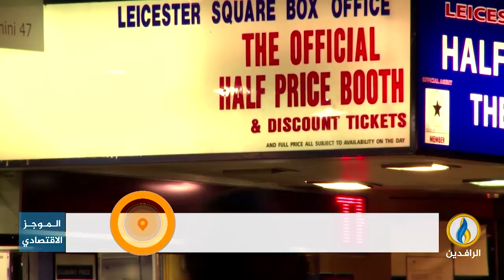أبرز الأخبار الاقتصادية على قناة_الرافدين ليوم الخميس في